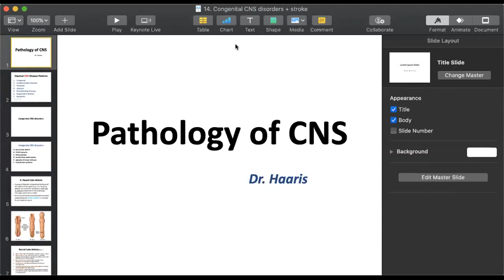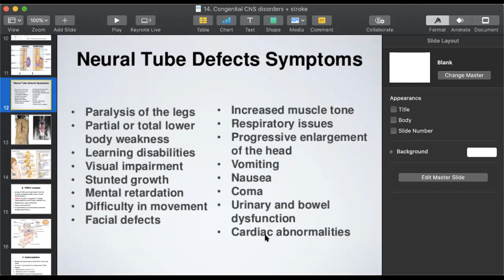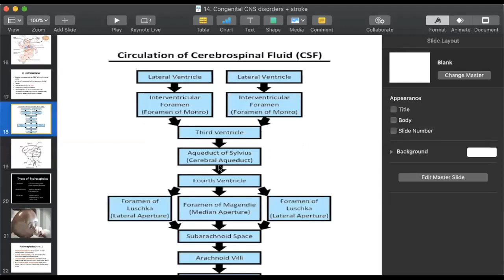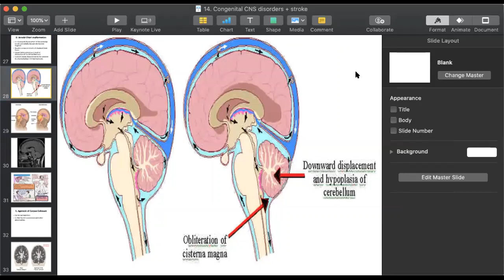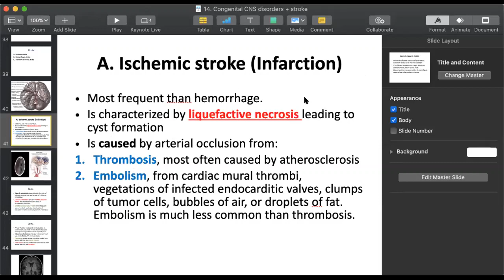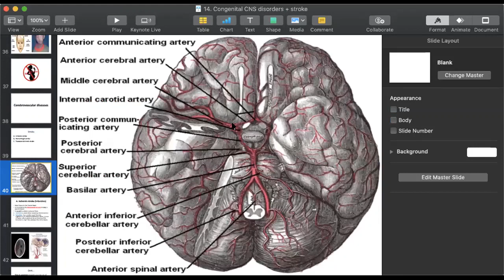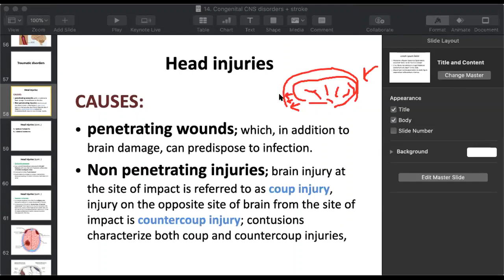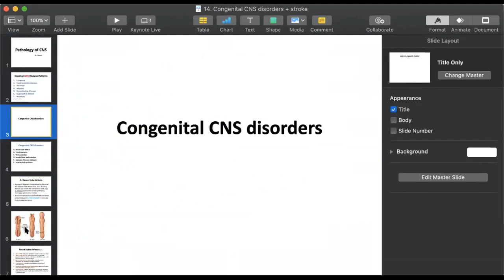Pathology 2 Lecture 14 | SHS 314 Pathology 2 Lecture 14 CNS Congenital Disorders, Stroke, Trauma